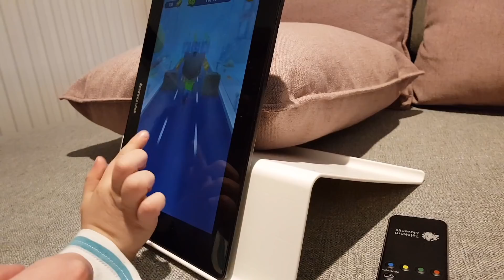Nič ne dela - VLOG 56